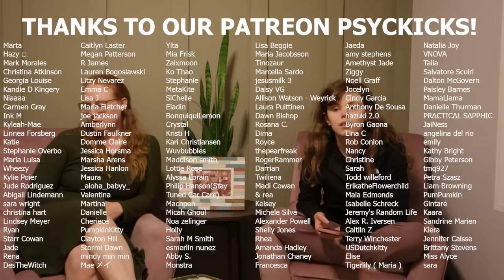Meet Our Spirit Guides! | Psychic Mediums Give Each Other Spirit Guide Readings | P1 - Liv's Guides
Did you know everyone has Spirit Guides? If not here is your sign! Part 1

This week we're giving you the low down on our Spirit Guides because after almost 3 years of becoming more in-tune with all things metaphysical some things have changed and that includes our Spirit Guides.

Join us as we share the details of our guides! From who we perceive as our O.G.s to spirits who have more recently made their presence in our lives known and the reasons they have done so. From the spiritual signs and symbols our guides use to get our attention, to ways we communicate with them and even a short Spirit Guide reading with each other. You wont want to miss this!

Can't wait until next Wednesday's new video? Check out this Sunday's podcast episode Available on most podcast streaming platforms!

BOOK A PET PSYCHIC OR MEDIUM READING:
Olivia the Medium:

RECOMMENDED PRODUCTS:
►Ghost Hunting Equipment ►